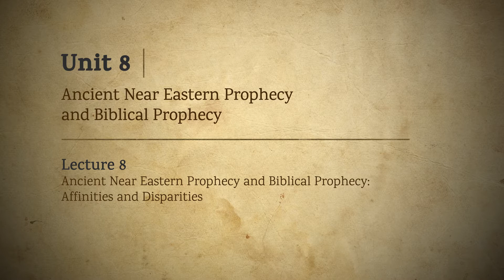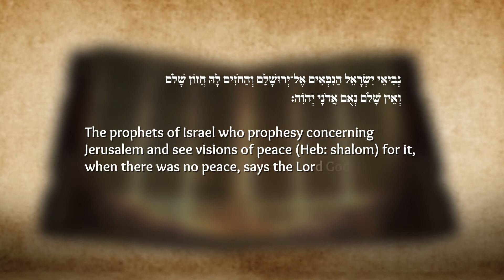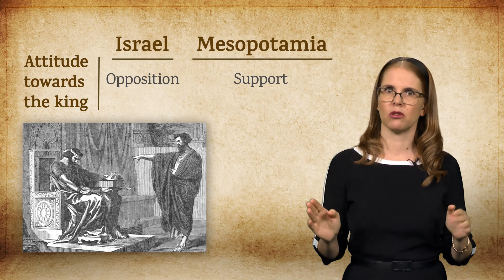Lesson 8: Ancient Near Eastern Prophecy and Biblical Prophecy | Lecture 8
Lecture 8: Ancient Near Eastern Prophecy and Biblical Prophecy: Affinities and Disparities